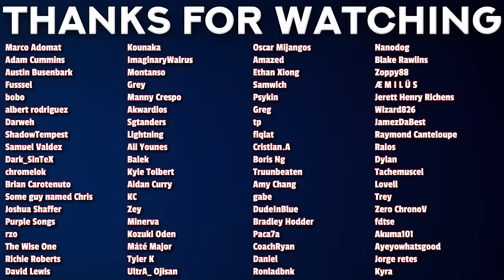Senshi Got Fried Chicken | Delicious in Dungeon Episode 17 REACTION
00:00 - Intro
00:44 - Reaction
19:50 - Outro